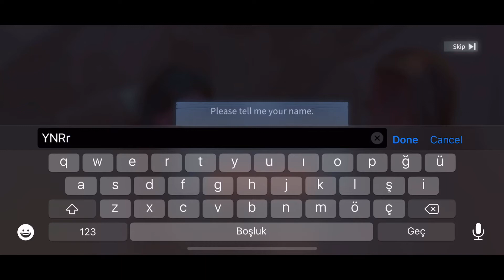New! Yeager Startup Video ➤ ⓎⓃⓇ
Description

Yeager is a 3D action role-playing monster hunting game set in an alien world.

Immerse yourself in the visually breathtaking world created by our next-generation graphics engine as you take on the role of Yeager, an elite Vyderan hunter who takes bounties to hunt dangerous Beasts.

Yeager features an intuitive, action-oriented combat system that allows you to choose from four powerful weapon classes — Hunting Sword, Force Hammer, Fury Blades, or Flux Blaster — to engage fearsome creatures up close, weaken them by breaking body parts with flashy combos and signature moves from your weapon class, and move in for the decisive kill.

Bring your weapon and equipment to the next level by customizing them with Beast Parts, and unlock special prefixes for bonus attributes and abilties to create the best setup for your playstyle.

Navigate your way through vast forests and winding canyons while uncovering the many secrets hidden on Ekors. But beware the monsters snapping at your heels! Pit your skills against highly challenging marks with unique movesets and attack patterns!

Enjoy realistic HD-quality Beast-hunting action and cinematics powered by physically-based rendering and motion capture technology.